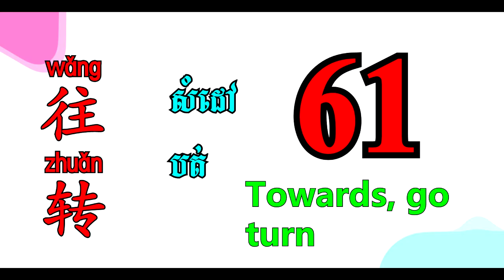61 Learn Chinese (towards, turn, 往, 转) - រៀនភាសាចិនងាយៗ​ (សំដៅ, ឆ្ពោះ, បត់)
61 Learn Chinese (towards, turn, 往, 转) - រៀនភាសាចិនងាយៗ​ (សំដៅ, ឆ្ពោះ, បត់)
This video is focus on direction. like Turn, towards, right, left, back, in front... I also already made two videos about directly too. So all of you can check by links provided below. Thanks